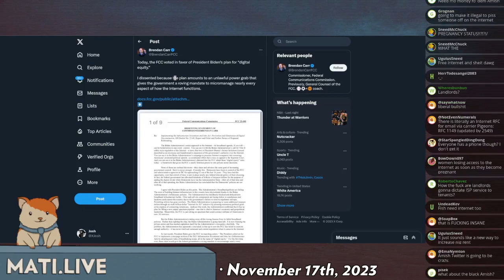the FCC's push for "digital equity" - Mad at the Internet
Josh isn't sure what to make President Biden's plan for "digital equity."

Clip taken from:
The Actual Truth (November 17th, 2023) - Mad at the Internet